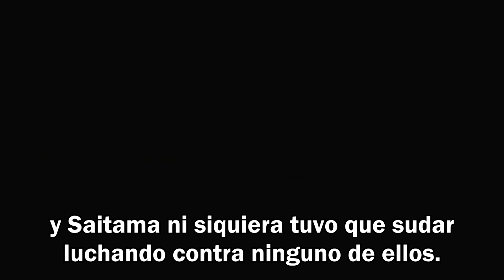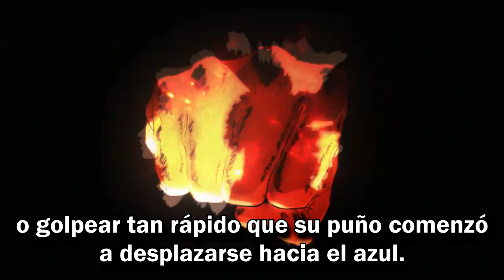Saitama Solo Necesita Un Golpe en DEATH BATTLE!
Este vídeo pertenece al canal DEATH BATTLE!. Yo solo me encargué de subtitular.